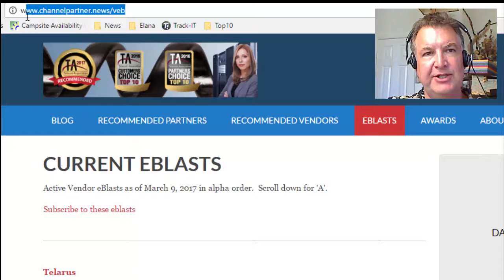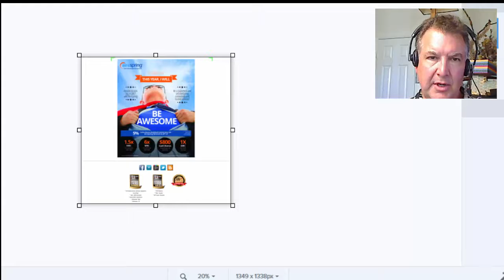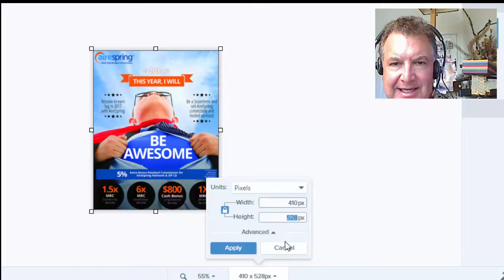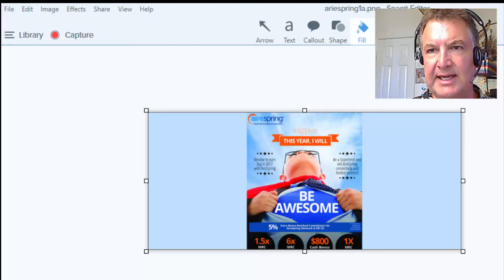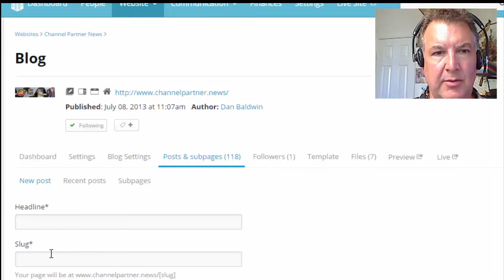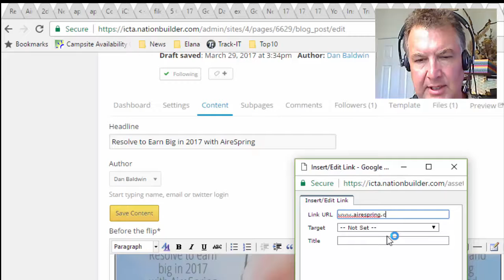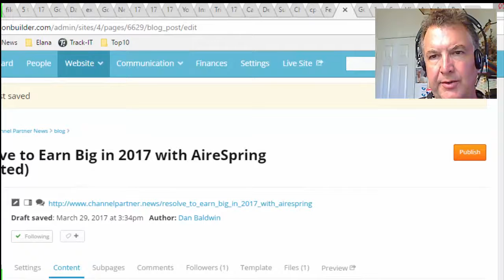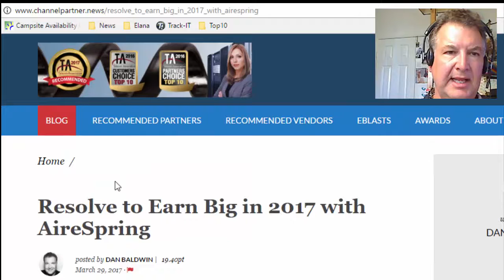Turning Your eBlast Into a Website Slider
This video shows how association vendors turn their email blasts into website sliders that can be viewed on either a computer or smartphone.

Video produced by Dan Baldwin of ICTA (Information & Communications Technology Association)